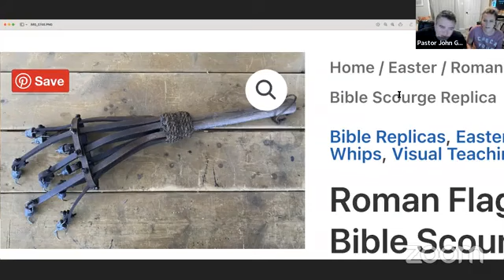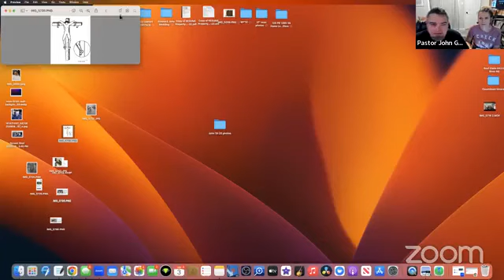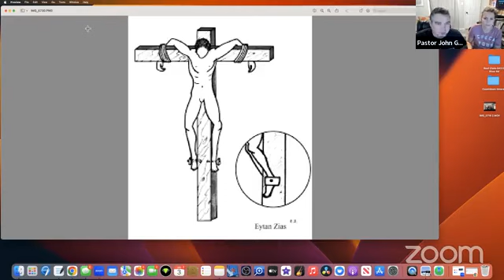John 19:1-22Jesus walks to the cross with a crown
Jesus is given and unfair trail and He is scourged beaten and crowned.